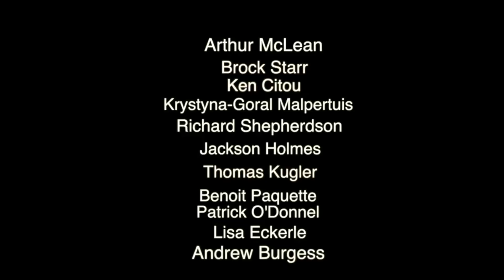Live Moon's Surface Close Up & I Share A Few Words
A message from me and Apollo 11 moon landing site close up and Aristarchus crater and other areas in live close 14 inch telescope footage Live.